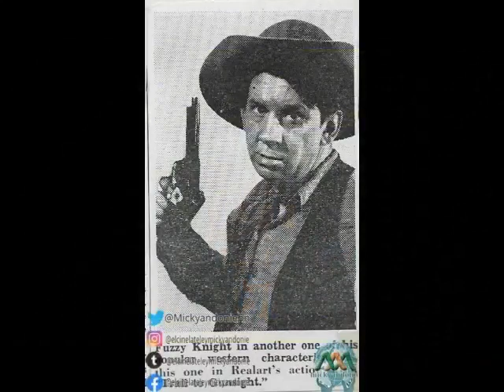JOHN FORREST FUZZY KNIGHT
Nacimiento 9 de mayo de 1901
Fallecimiento 23 de febrero de 1976

fue un actor cinematográfico y televisivo de nacionalidad estadounidense, que a lo largo de su carrera actuó en más de 180 filmes entre 1929 y 1967, usualmente interpretando a compañeros del héroe cowboy. Biografía y carrera Nacido en Fairmont (Virginia Occidental), era el tercer hijo de James A. y Olive Knight, y se educó en la Universidad de Virginia Occidental donde fue animador y estudiante de derecho. Escribió una canción animadora, "Fight Mountaineers," la cual es todavía utilizada con frecuencia por la Banda Mountaineer Marching 90 años después. Además, compuso la melodía para una canción de la Universidad de Virginia Occidental titulada "To Thee Our Alma Mater," con letras de su compañero de estudios David A. Christopher. En el college formó una banda propia y tocaba la percusión, hasta que decidió dejar los estudios para dedicarse a actuar en espectáculos de vodevil y en big bands como las de Irving Aaronson y George Olsen. Finalmente, sus dotes para la música y la comedia le llevaron a Nueva York, donde actuó en el Earl Carroll's Vanities de 1927 y en el circuito de Broadway con las obras Here's Howe y Ned Wayburn's Gambols. En los carteles aparecía con su apodo, Fuzzy, que se le había dado a causa de su peculiar suave voz. Mientras hacía giras con bandas, Knight llegó a Hollywood y actuó en varios cortos musicales para MGM y Paramount Pictures entre 1929 y 1932. Mae West le dio su primer papel destacado en She Done Him Wrong, al cual siguieron actuaciones en multitud de películas a lo largo de los siguientes treinta años. En la década de 1940 trabajaba principalmente en el género western, y en 1940 fue votado como una de las 10 estrellas más taquilleras del western. Knight se hizo famoso entre las generaciones más jóvenes cuando coprotagonizó con Buster Crabbe la serie televisiva de 1955 Captain Gallant of the Foreign Legion. Más adelante, y ya parcialmente retirado, Knight continuo actuando ocasionalmente en el cine y en la televisión. Muerte Fuzzy Knight falleció en 1976, mientras dormía, en el Motion Picture Country House and Hospital de Woodland Hills (Los Ángeles). Fue enterrado en el Cementerio Valhalla Memorial Park de Burbank, California.

Died February 23, 1976

Was a film and television actor of American nationality, who throughout his career acted in more than 180 films between 1929 and 1967, usually playing companions of the cowboy hero. Biography and career Born in Fairmont (West Virginia), he was the third child of James A. and Olive Knight, and he was educated at the University of West Virginia where he was an animator and law student. He wrote a cheer song, "Fight Mountaineers," which is still used frequently by the Mountaineer Marching Band 90 years later. In addition, he composed the melody for a West Virginia University song titled "To Thee Our Alma Mater," with lyrics by fellow student David A. Christopher. In college he formed his own band and played percussion, until he decided to drop out of school to dedicate himself to performing in vaudeville shows and big bands such as Irving Aaronson and George Olsen. Eventually, his gifts for music and comedy led him to New York, where he appeared in Earl Carroll's Vanities in 1927 and on the Broadway circuit with the plays Here's Howe and Ned Wayburn's Gambols. On the posters he appeared with his nickname, Fuzzy, which had been given to him because of his peculiar soft voice. While touring with bands, Knight came to Hollywood and acted in several musical shorts for MGM and Paramount Pictures between 1929 and 1932. Mae West gave him his first breakout role in She Done Him Wrong, which was followed by performances in a multitude of films throughout. over the next thirty years. In the 1940s he was working primarily in the western genre, and in 1940 he was voted one of the 10 highest grossing stars in western. Knight became famous among the younger generations when he co-starred with Buster Crabbe in the 1955 television series Captain Gallant of the Foreign Legion. Later, and partially retired, Knight continued to act occasionally in film and television. Death Fuzzy Knight died in 1976, while he was sleeping, at the Motion Picture Country House and Hospital in Woodland Hills (Los Angeles). He was buried in the Valhalla Memorial Park Cemetery in Burbank, California.

Filmography

Movie theater
1935 Home on the Range 1936 The Trail of the Lonesome Pine 1937 Mountain Music 1940 Law and Order 1941 Law of the Range 1944 Trigger Trail 1945 Song of the Sarong Pete 1947 The Egg and I 1949 Rimfire 1951 Skipalong Rosenbloom 1952 Night Raiders 1966 Waco. TV 1950–1951 The Gene Autry Show Sagebrush 1955–1957 Captain Gallant of the Foreign Legion 1959 The Man and the Challenge 1960 Outlaws Isaac Miller 1962 The Tall Man 1962 The Joey Bishop Show. Créditos: Tomado de Wikipedia